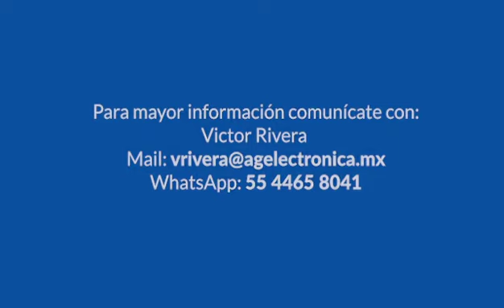Robot esterilizante UVC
Desinfecta grandes espacios con el robot esterilizante UVC.

Gracias a su avanzada tecnología monitorea en tiempo real la temperatura de las personas ya que cuenta con cámara térmica y de reconocimiento facial.
Cuenta con navegación y recarga automática facilitando su desplazamiento por toda la zona a desinfectar evitando obstáculos y de igual forma se puede controlar a través de una aplicación por medio del celular.

¡Si te gustaría que AG traiga este producto a la venta en México, no olvides escribirlo en los comentarios!